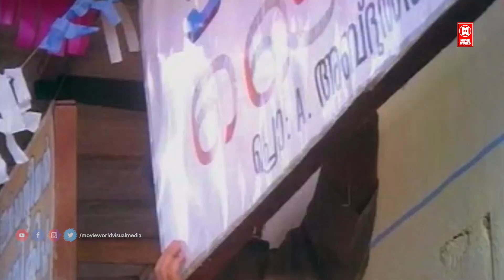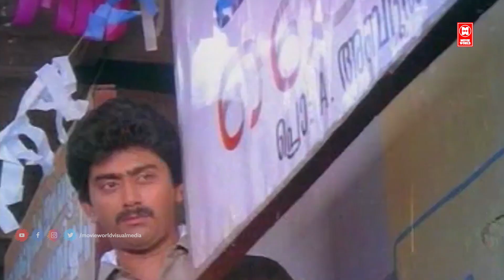ഇന്നച്ചന്റെ ഒരു കാര്യം ചിരിപ്പിച്ചു കൊല്ലും നമ്മളെ.. | Innocent Malayalam Comedy Scene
Amina Tailors is a 1991 Indian Malayalam-language film, directed by Sajan and produced by Ramakrishnan. The film stars Ashokan, Rizabawa, Parvathy Jayaram and Rajan P. Dev in the lead roles. The film has musical score by Raghu Kumar

Directed by Sajan
Written by Mani Shornur
Screenplay by Mani Shornur
Produced by Ramakrishnan
Starring Innocent
Ashokan
Sankaradi

Welcome to Malayalam Comedy Scenes Compilation You Tube Channel

|| ANTI-PIRACY WARNING ||

*COPYRIGHT PROTECTED*